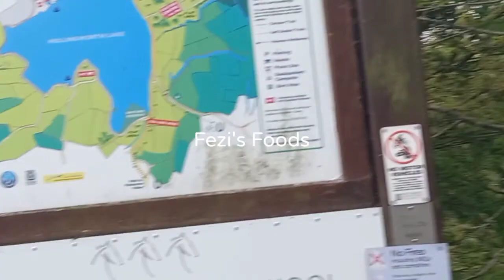Hollingsworth lake Rochdale ||Beautiful rainfall ||Fezi's Foods